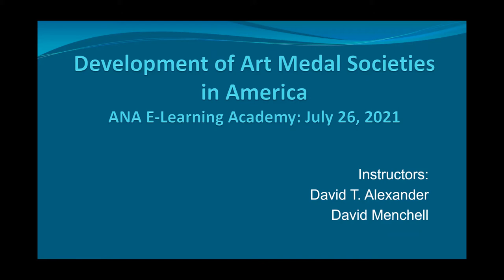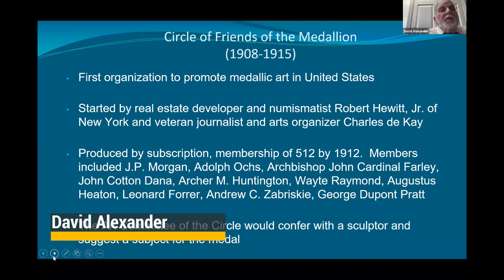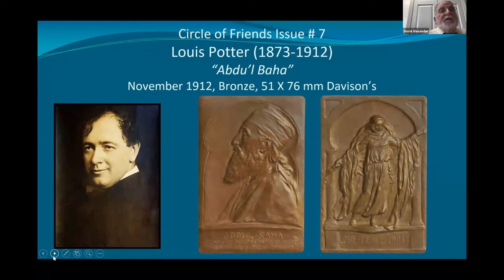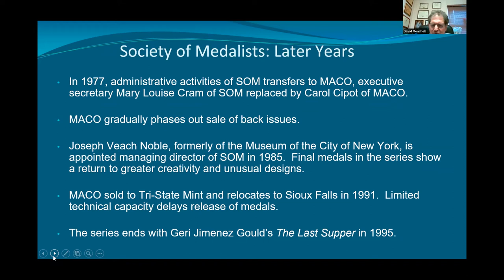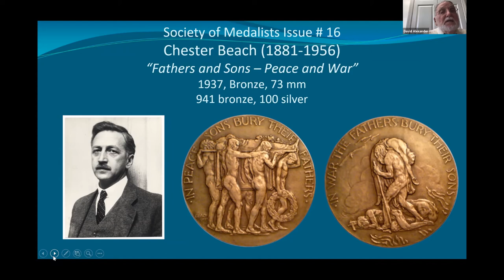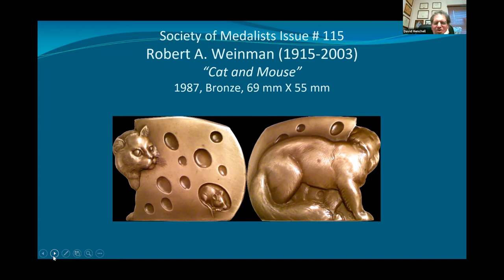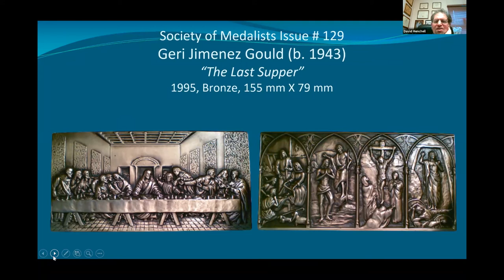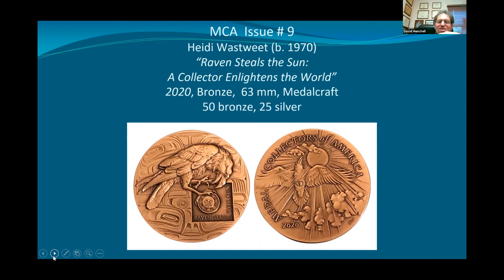ANA eLearning Academy - Development of Art Medal Societies in America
This presentation will discuss the medals produced in America by several societies in the 20th century.

Presenters: David Menchell & David Alexander